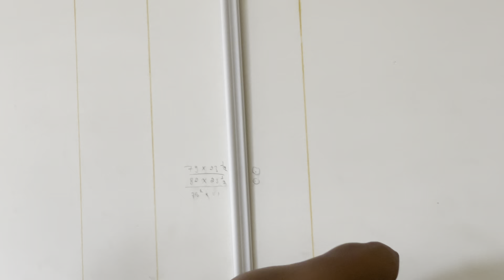Wpc moulding | charcoal moulding installation | moulding wall design | moulding wall cost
Moulding wall
Moulding installation
Wpc moulding
Charcoal moulding
Wpc charcoal moulding design
Moulding wall design
Moulding wall
Bidding design on wall
Taper bidding design on wall
Charcoal taper bidding design
Wpc taj or taper moulding
Price of moulding
Cost of moulding
Moulding wall
Moulding wall on plywood
Moulding pattern
Trending design
Moulding trending design